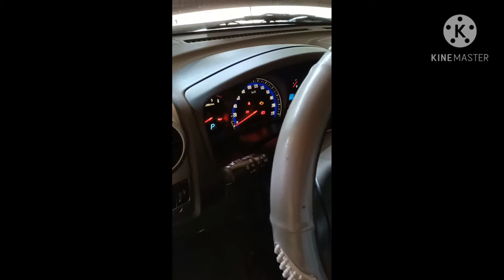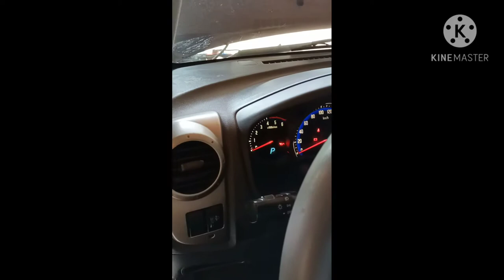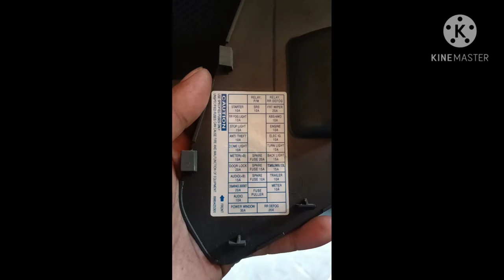How to fix engine won't start/isuzu dmax/ payaks vlog